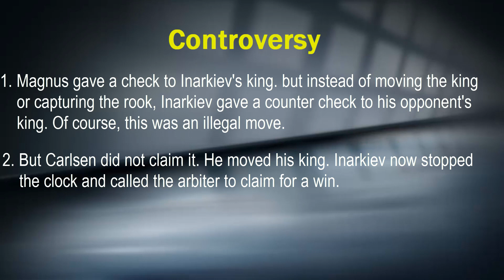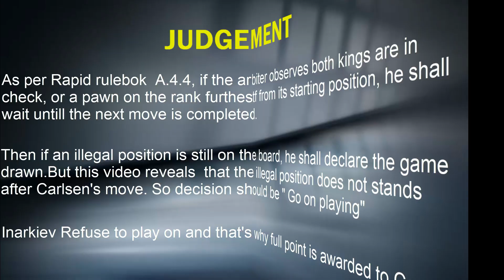Carlsen's check and counter-check Controversy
Carlsen's Controversy, Carlsen's double-check controversy, World Blitz championship 2017, Carlsen's blunder, Carlsen vs Inarkiev blitz 2017